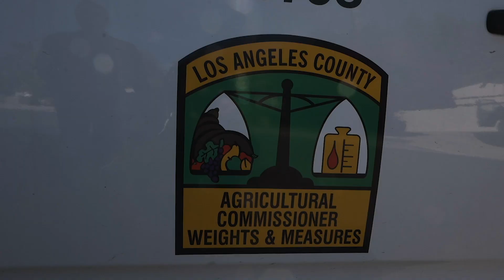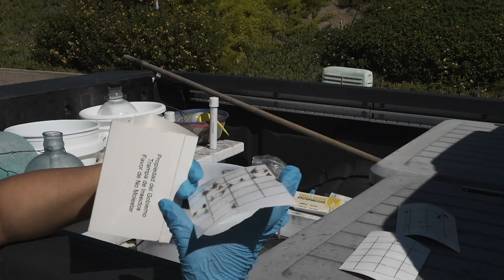Pest swat team on patrol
It's the season of invading fruit flies, and crews from the Agricultural Commission are launching an offensive by placing traps to test specimens. Without proper abatement, the pests can destroy area crops and create headaches for homeowners.